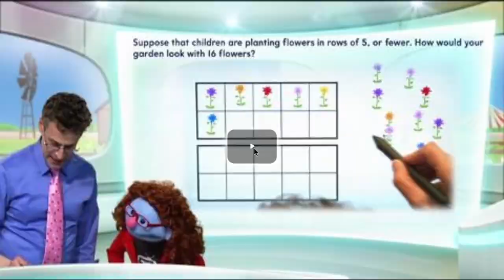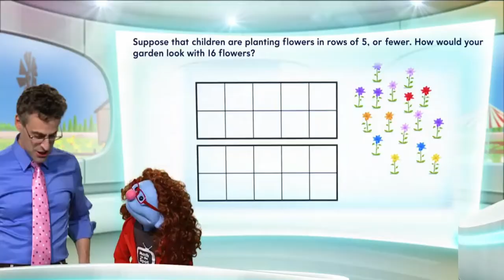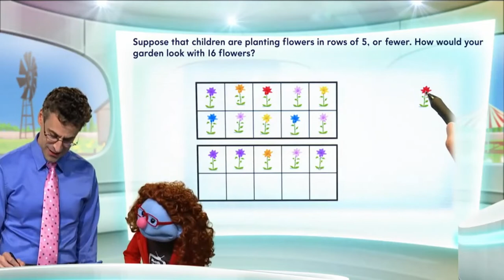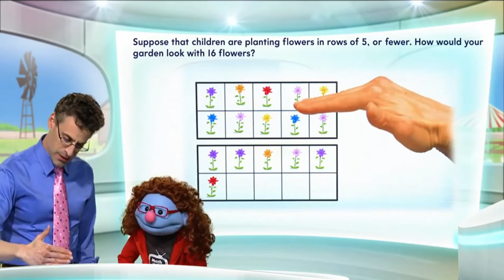Math on the Spot Kindergarten 7.7 &7.8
Go Math Kindergarten HMH